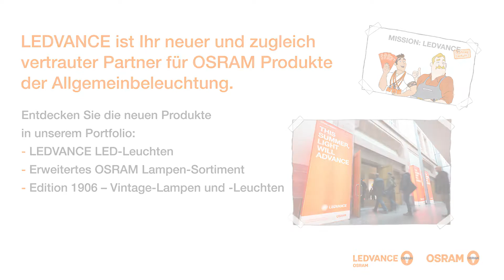MISSION: LEDVANCE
LEDVANCE beleuchtet Ihre Zukunft - ihr neuer und zugleich vertrauter Licht-Partner
Entdecken Sie mit LEDVANCE eine neue Ära des Lichts LEDVANCE vereint als selbständiges Unternehmen das ehemalige OSRAM Lampengeschäft mit neuen LED-Produktkategorien unter einem Dach und verbindet so traditionelle Allgemeinbeleuchtung mit moderner LED-Technologie. Als Anbieter von traditionellen und LED-Leuchtmitteln, modernen LED-Leuchten sowie intelligenten, vernetzten Lichtlösungen (Smart Home) richtet sich LEDVANCE an professionelle Anwender und private Kunden.